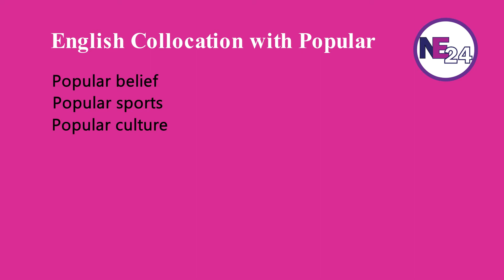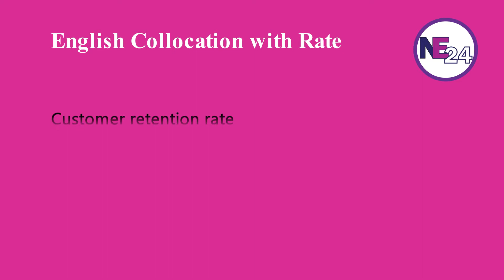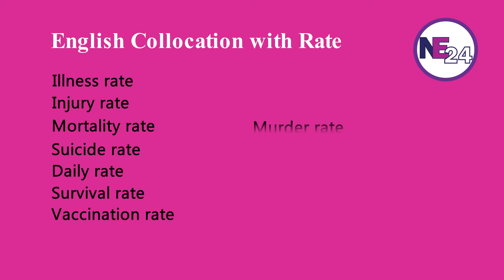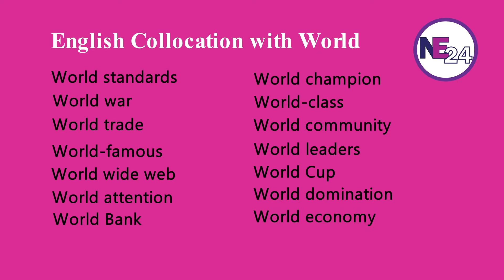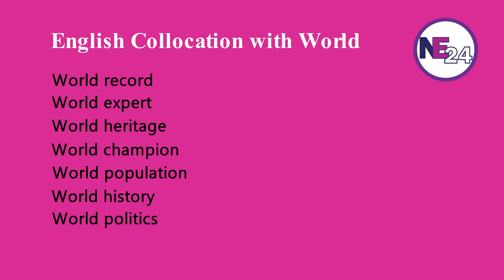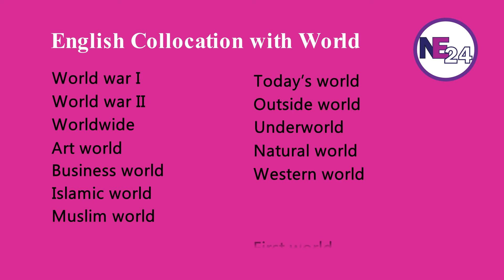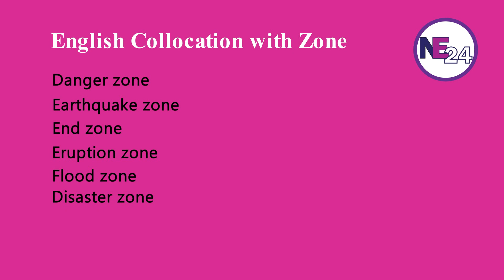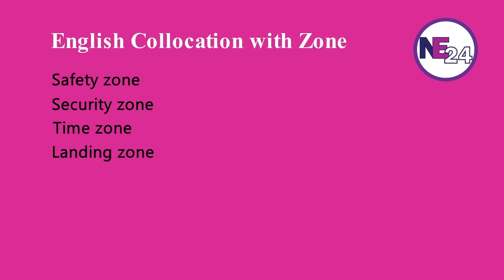English Collocations for IELTS, TOEFL, PTE | For Beginners | Episode 5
This video is episode 5 of 16.

In this video lesson, you’ll learn some of the most important English collocations or group of words.
This lesson is useful for the students of ESL, IELTS, TOEFL, and PTE.
If you want to develop your English level, this video is made for you.

To get a high score in IELTS, TOEFL, or PTE you need to know natural English, words that are related to each other. Here you’ll find the most common Vocabularies with collocations
Learning those collocations, you’ll be able to use them in your writing and speaking.

Topic covers.
English Collocation with Popular
English Collocation with Rate
English Collocation with World
English Collocation with Zone